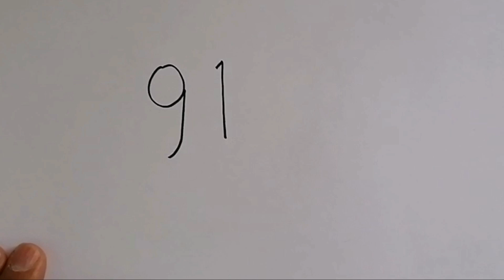91'den Eşek çizimi / Kolay çizimler / rakamlardançizimler / Hayvan çizimleri